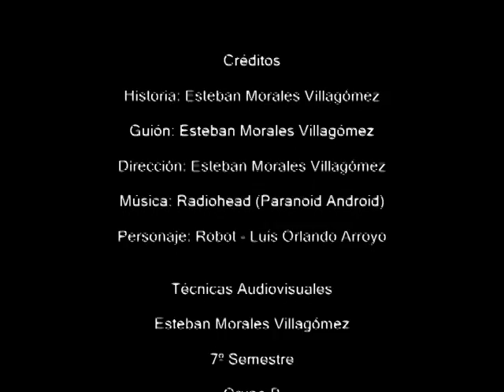Paranoid Android / Producto Robot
Este es un proyecto de Vídeo que comenzó siendo una simple entrega escolar y se transformo en toda una línea de imagen y diseño. En este vídeo musical se cuenta la historia del chico cabeza de Robot, quien era una persona normal hasta que un día despierta y se da cuenta que su cabeza se ha vuelto mecánica...

Autor: Esteban Morales Villagómez / Música: Radiohead - Paranoid Android / Lugar: Valle de Santiago, Gto.